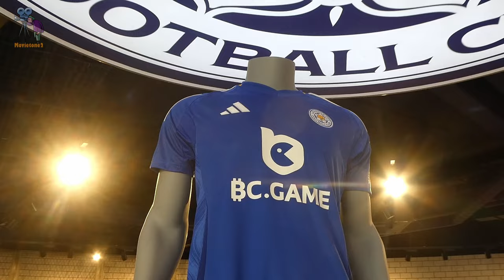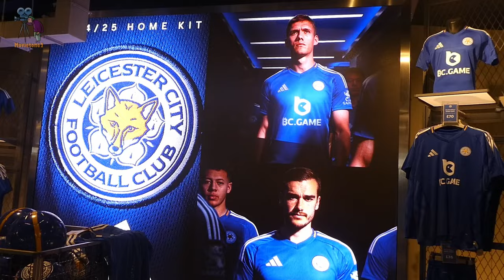⚽Launch of Leicester City's 2024/25 Home Kit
⚽Launch of Leicester City's 20245 Home Kit
King Power Stadium Foxes fan's response to the new kit.
Music under licence from YouTube Studio "Hey Girl"
Filmed with Panasonic TZ90
Edited with Davinci Resolve1
As always, I will catch you in the next one.
movietone2.